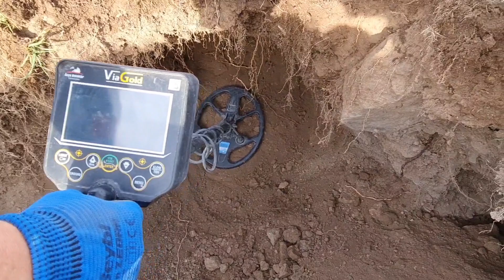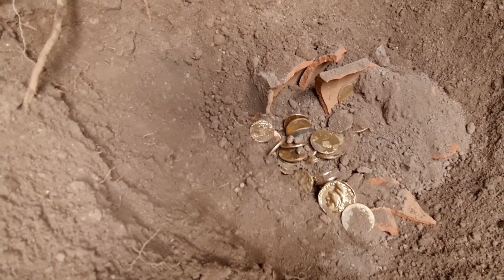Eşkiya Hazinesi Bulma Anı treasure hunter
DEFİNE İŞARETLERİ
define bulunma anı,
define belgeseli,
define cin,
define cin vakaları,
define cinli,
define çığlık,
define cini,
define dedektörü,
define dolandırıcıları,
define deve işaretinin anlamı,
define duası,
define efsaneleri,
define elmas,
define için,
define gezegeni,
define gizemi